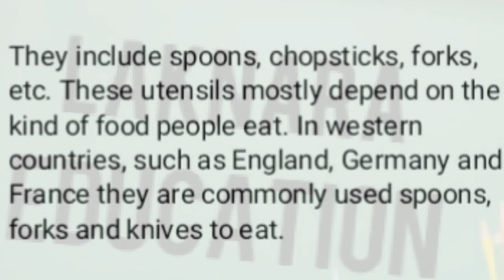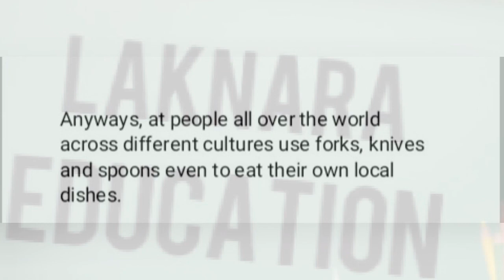LAKNARAEDUCATION An English essay on " Ways of eating "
English essays
For grade 6,7,8 & 9
An essay on ways of eating